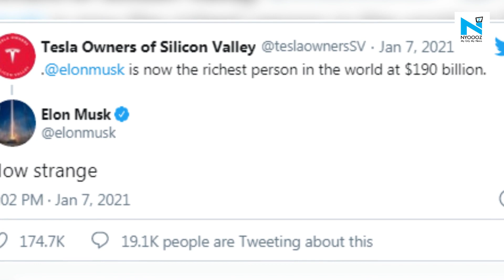Tesla's Elon Musk dethrones Jeff Bezos to become richest person in the world, has strange reaction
Arguably the world's most popular entrepreneur, Elon Musk, has now also become the world's richest one. With a total net worth of $188 billion and rising, Musk has now overtaken Amazon's CEO, Jeff Bezos, to become the wealthiest person in world, according to the valuation by Bloomberg's Billionaire Index -- a list of the top 500 richest people in the world.